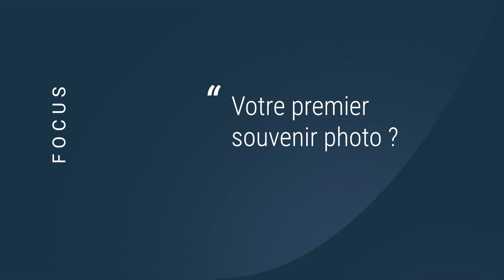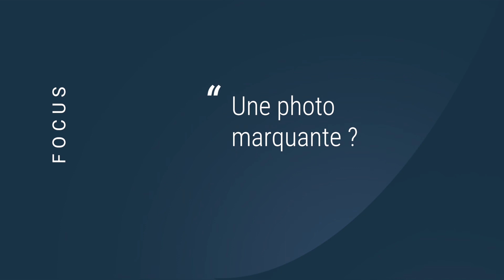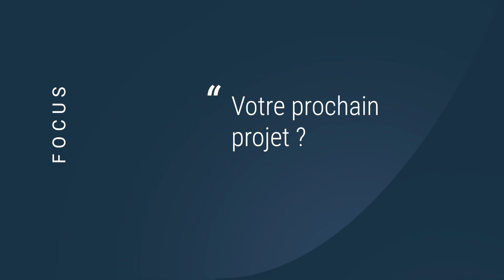Focus #47 : JH Engström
Pour le lancement du Photo Poche chez Actes Sud, JH Engström a répondu à nos questions ! Les souvenirs des diapositives de ses parents, une exposition au BAL ou encore une réflexion sur les masculinités... découvrez le FOCUS du photographe suédois !